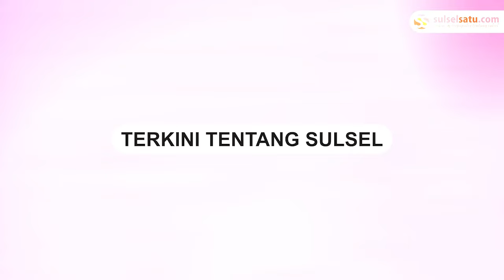Penyerang Mobil Dinas Sosial Makassar Berhasil Ditangkap oleh Polisi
Polisi berhasil mengamankan pelaku penyerangan mobil Dinas Sosial Makassar saat patroli di simpang lima bandara, Maros, pada Kamis (21/12/2023).

Para pelaku berhasil ditangkap oleh Resmob Biringkanaya, bagian dari Kepolisian Resor Makassar.

Saat ini, pelaku telah diamankan untuk dimintai pertanggungjawaban atas perbuatannya.
Video terkini dan terbaru..